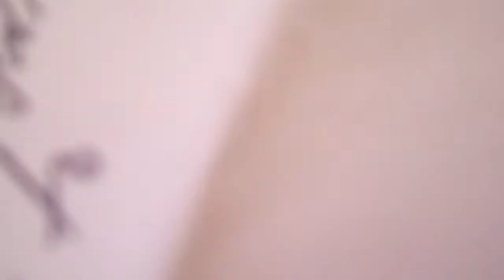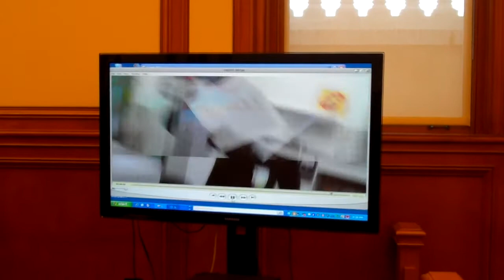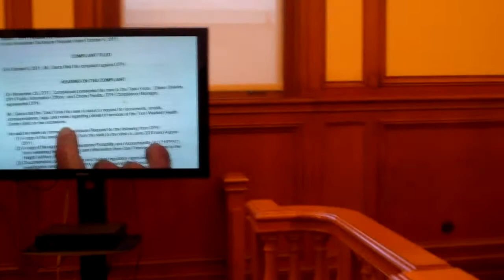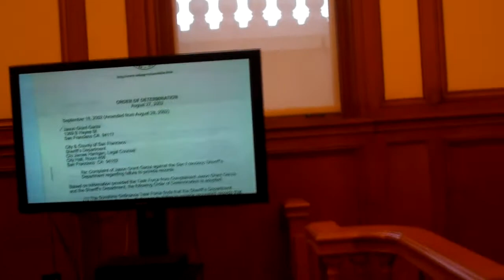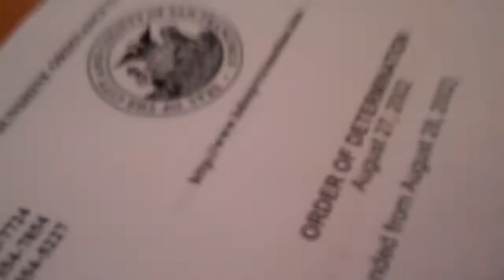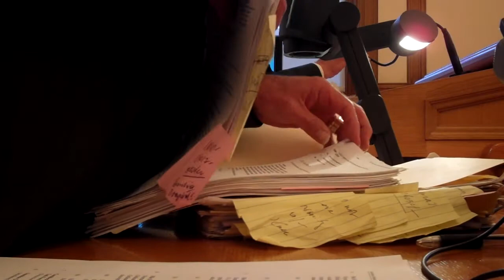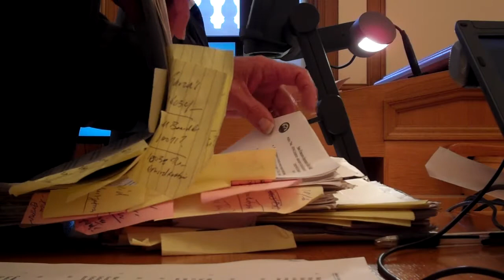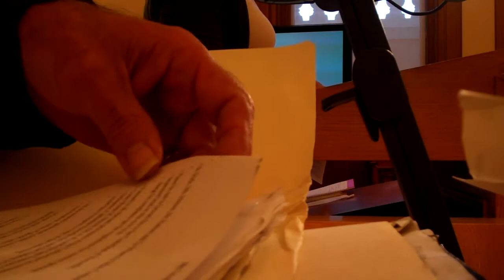090314p1 Ministry of Sunshine - Walks in with IDR leaves in HANDCUFFS? RIGGED is as RIGGED does.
Watch the MINISTRY of SUNSHINE SPANK the Sheriff's Department's Legal and the San Francisco Department of  PUBLIC (ha,ha,ha) Health. Again, what consequence?